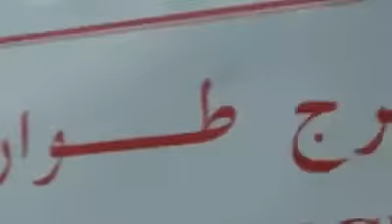Dzebelu Nur, Brdo svjetlosti, pecina Hira-prva Objava Ikre Hfz Husejn Č